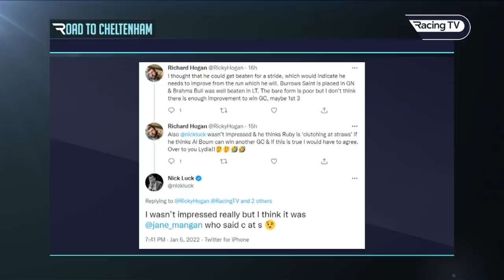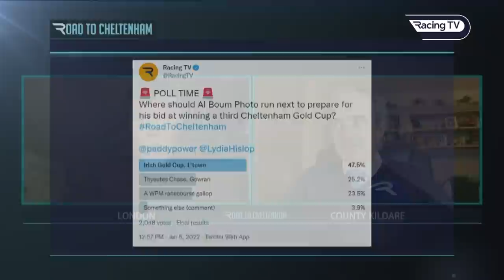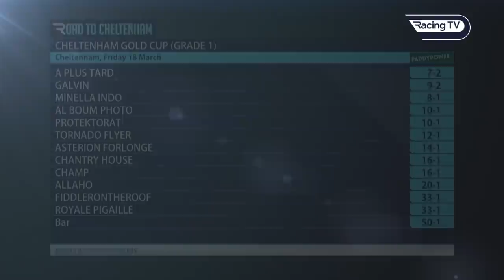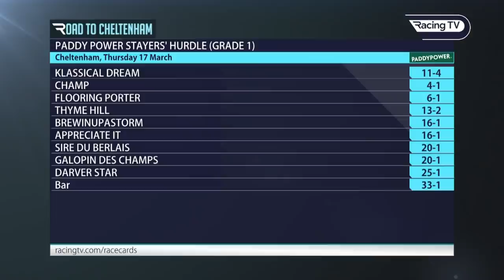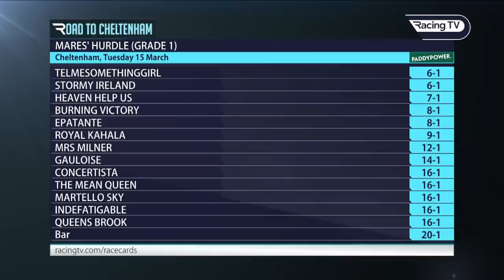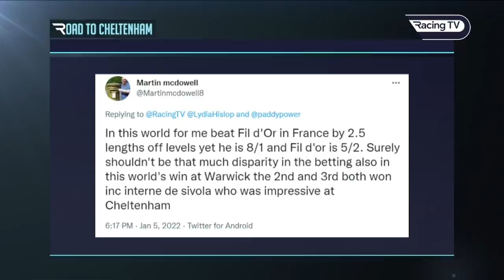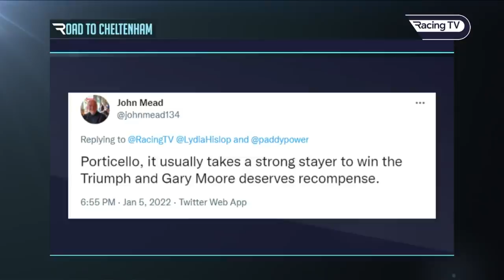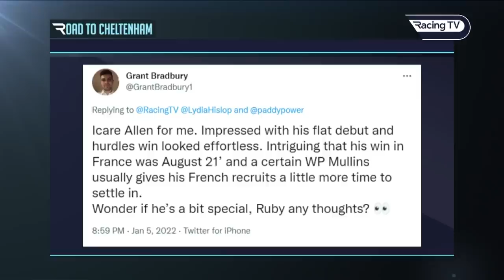Road To Cheltenham 2021/22 | Episode 9 - Al Boum Photo, Klassical Dream, Epatante, Sharjah and more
Lydia Hislop and Ruby Walsh review the major racing events over hurdles from over the Christmas period, including the success of Klassical Dream in the Christmas Hurdle at Leopardstown and the Nicky Henderson-trained mare Epatante at Kempton Park.